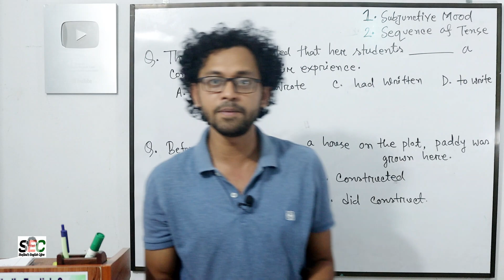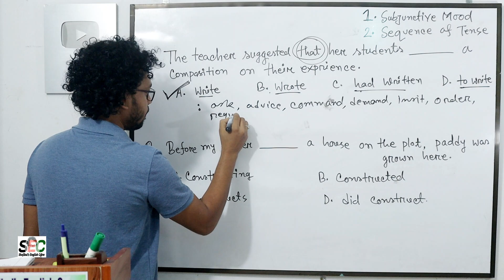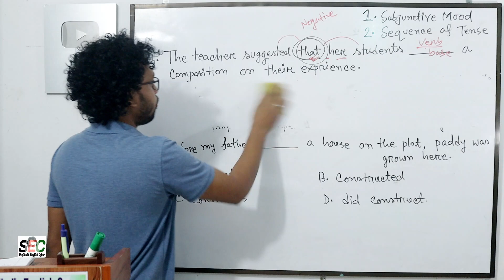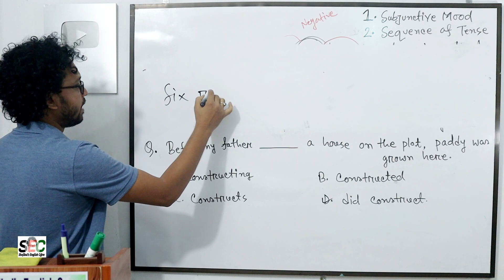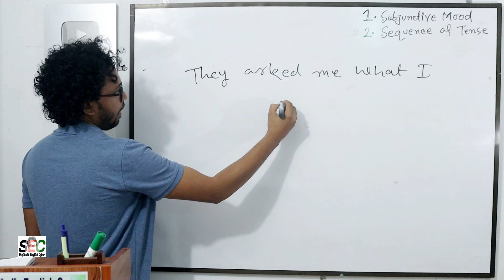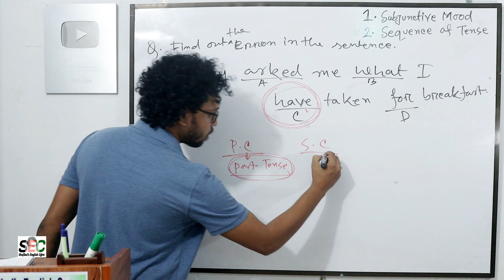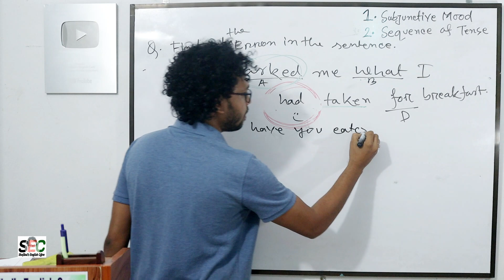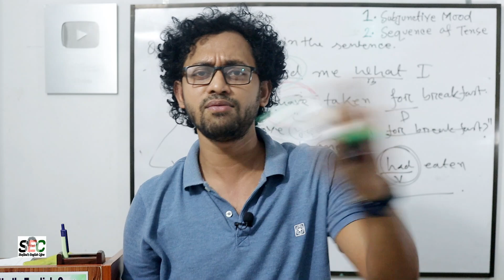Competitive English 10 | The Uses Of Subjunctive Mood and sequence Of tense |Shojibul's English Care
Right forms Of Verbs Grammatical rules
Subjunctive mood grammar
sequence of tense grammar